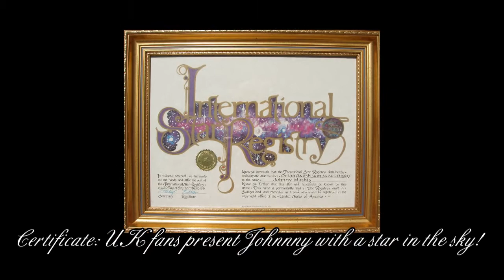Johnny Mathis - Happy Birthday Johnny! (9/30/11) - I'll Buy You A Star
See candid shots of Johnny celebrating his birthdays and other happy events in his life, as you listen to him sing another wonderful song.

Some family photos are included here. Johnny and his dad, Clem, walking the day he was to receive his star on the "walk of fame." Also, another photo of Johnny, his father and brother, Ralph, with the new star.

Yes, Johnny also received an actual gift of a star in the heavens from his UK fans, as a birthday present. You are seeing the actual certificate in the photo, directly after the photo of its presentation to him.

Johnny is an avid golfer. The reason for the golf shots. He has the distinction of getting at least six holes in one. I don't know much about the sport and even I know that's a heck of an accomplishment.

I hope you enjoy a look into Johnny's world, as I did, with these photos from Maria Niemela. She allowed me to pick and choose what I wanted and I tried to pick photos that would make you see the man and not just the superstar. Thank you, Maria.

"I'll Buy You A Star" is from the 1961 album: I'LL BUY
YOU A STAR.